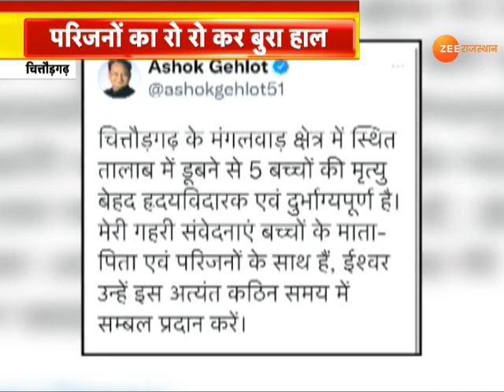चित्तौड़गढ़ में एक दर्दनाक हादसे में 5 बच्चे की मौत, CM Gehlot ने जताया दुःख। Chittorgarh News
चित्तौड़गढ़ में एक दर्दनाक हादसे में 5 बच्चे की मौत हो गई,  मंगलवाड़ तालाब में डूबने से हुई मौत, मंगलवाड़ चिकित्सालय में बड़ी सादड़ी विधायक ललित ओस्तवाल सहित बड़ी संख्या में ग्रामीण पहुंचे , मुख्यमंत्री गहलोत ने इस हादसे पर दुख जताया है